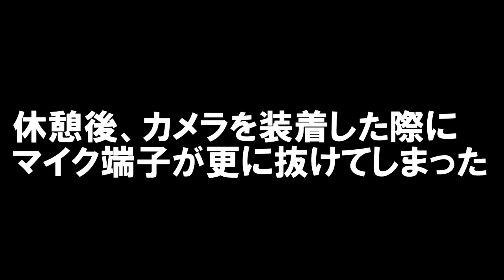【モトブログ】スーパーカブ110で盛岡から千葉に帰る。part1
弾丸帰宅